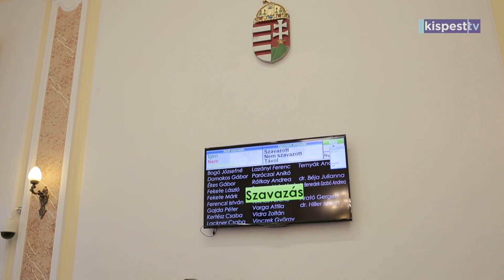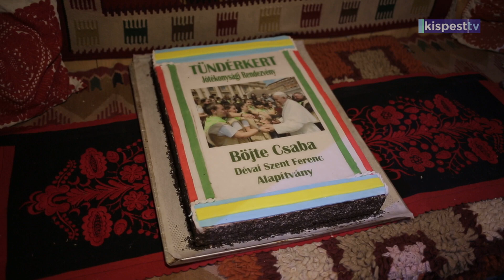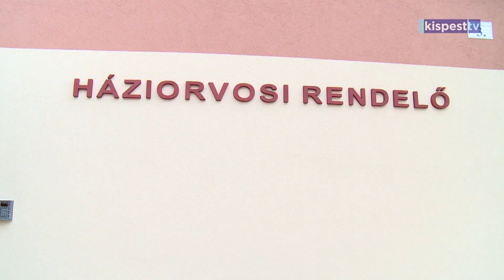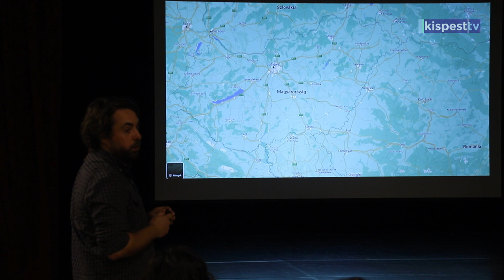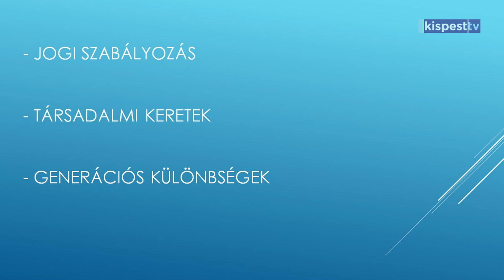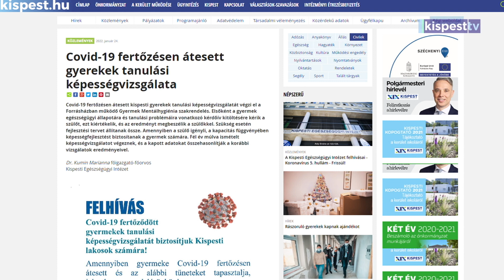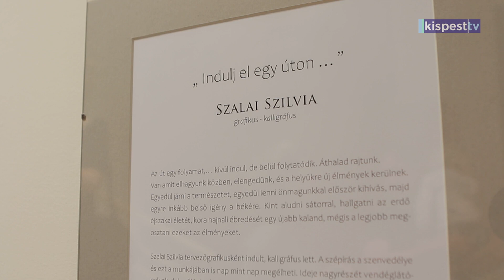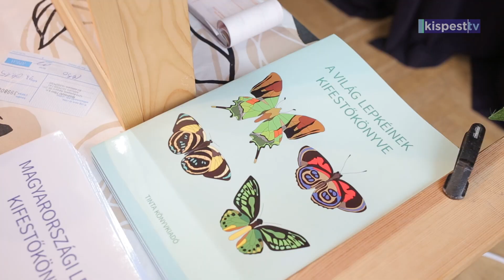Kispest TV műsora - 2023.05.05.